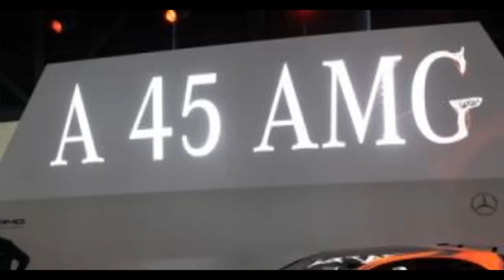Mercedes A45 AMG - OMG!!!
BUY DIS CAR FAM OMG! - Geneva Motorshow 2013